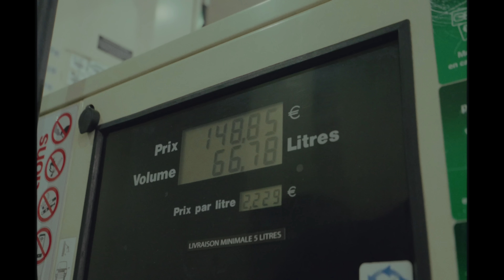Coyote Jo Bastard - Royal Cheese (BabyBando#1)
Réalisé par Keasy

Prod by Jack Lean & Jedai
Mix by Dj Elite
Master by Yves Roussel